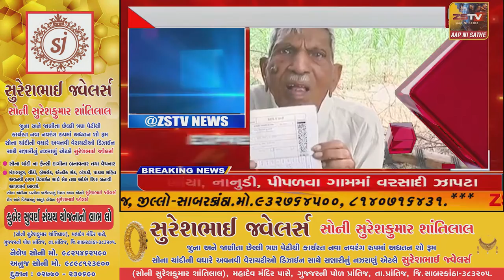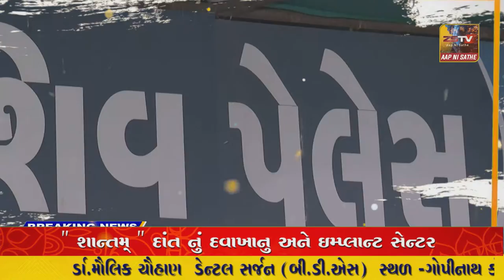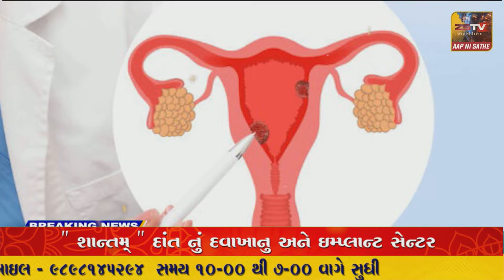SUPER​​​​​​FAST​​​​​ NEWS SUPER​​​​​​FAST​​​​​ NEWS#ZSTVNEWS//